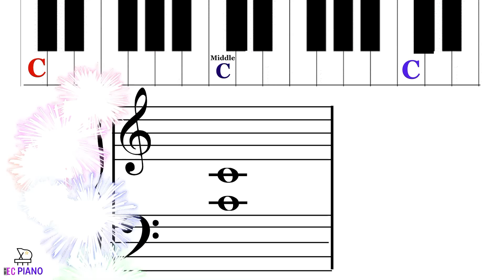Learn to read these C notes.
piano read notes